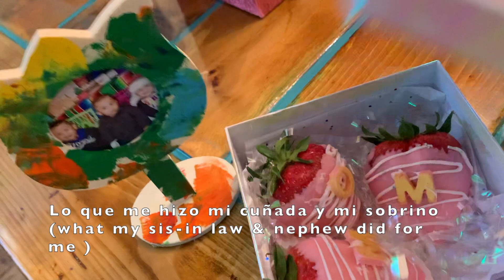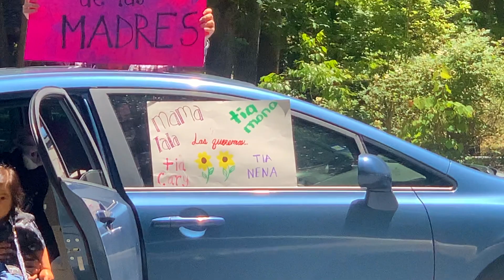QUE HAGO DEBERÍA DIVORCIARME DE MI ESPOSO??!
HELLO!! SI ERES NUEVA(O) A MI CANAL  BIENVENIDOS  😊  TE INVITO A QUEDARTE CONMIGO PARA QUE SEAS PARTE DE MI FAMILIA ! TAMBIEN COMPARTAN ESTE VIDEO CON SUS TIA, TIOS, HERMANOS(AS), ABUELAS CON QUIEN USTEDES GUSTEN ESPERO Y LES HAYA GUSTADO ESTE VIDEO! DIOS LOS BENDIGA A CADA UNO DE USTEDES 😘

HELLO IF YOU ARE NEW TO MY CHANNEL WELCOME 😊  I INVITE YOU TO STAY WITH ME TO BE PART OF MY FAMILY! I HOPE YOU ENJOYED THIS VIDEO & GOD BLESS EACH OF YOU😘